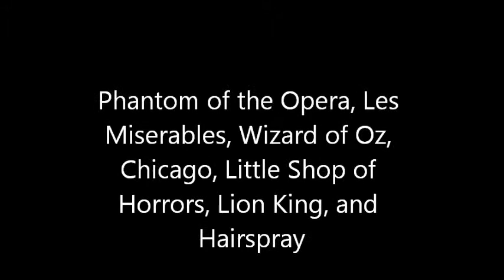Abendlied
JHS Ladies Chorus Sings Abendlied by Felix Mendelssohn @ CPA